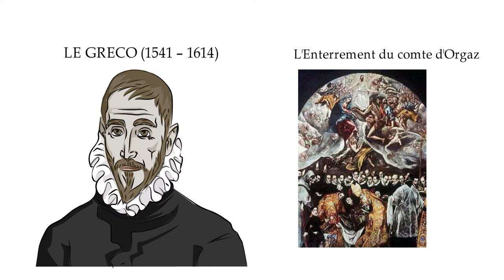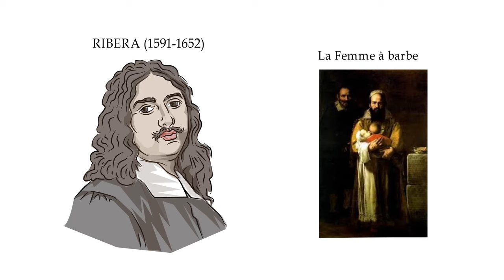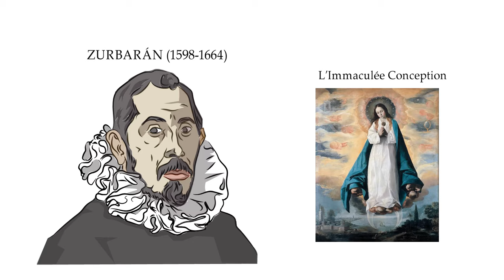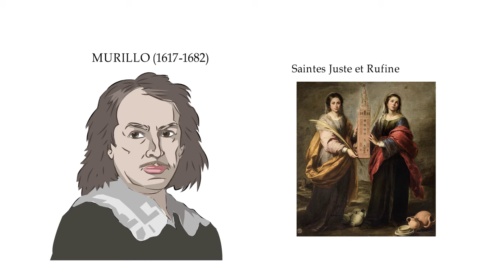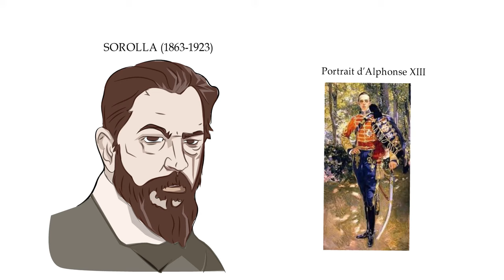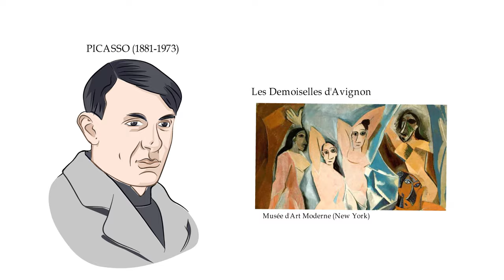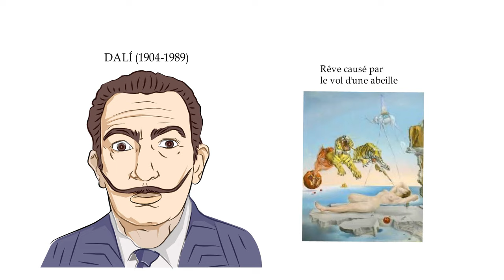Dix Grands Maîtres Espagnols Du Greco à Dalí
Dans cette vidéo, nous allons commenter un tableau de chacun des dix grands génies de la peinture espagnole.

Originaire de l’île grecque de Crète, Le Greco a vécu à l’époque de la Renaissance, d’abord à Venise et à Rome, puis à Tolède. Son œuvre a transcendé le temps puisqu’elle a même influencé l'impressionnisme.
L'Enterrement du comte d'Orgaz est un exemple de son style maniériste, avec des silhouettes minces aux visages allongés, dans une ambiance spécialement éclairée pour représenter un miracle : la descente du ciel de Saint Etienne et de Saint Augustin pour enterrer le comte en reconnaissance de sa vie exemplaire, de sa grande humilité et des œuvres de charité accomplies.

José de Ribera, né à Játiva, décida de s’installer à Naples pendant la vice-royauté espagnole, étant donné que la ville connaissait alors une étape d’opulence commerciale favorable au mécénat artistique. Connu sous le nom de « L’Espagnolet », il signait bon nombre de ses tableaux comme « Giuseppe, l’Espagnol ».

Le tableau de La Femme à barbe représente la Napolitaine Maria Ventura avec des symptômes de masculinisation. Suivant le style de Caravaggio, il utilise des jeux intenses de lumières et d'ombres, ce qui donne au tableau une grande humanité.

Diego Velázquez, né à Séville, a été le peintre de la Chambre du roi Philippe IV et l'artiste le plus important du Siècle d'Or espagnol. Sa maîtrise du portrait était absolue. Ses voyages en Italie ont eu une influence déterminante sur l'évolution de son style pictural, parfait exemple du baroque.

Dans Les Ménines, son œuvre la plus célèbre, de grandes dimensions, il est capable de « peindre l’air », avec une étude approfondie de la perspective. Cette œuvre représente la famille du roi Philippe IV. Le personnage central est celui de l’infante Marguerite d’Autriche, accompagnée de ses demoiselles d’honneur, « les ménines ». Velázquez réalise son auto-portrait derrière la toile qu'il peint et dans le miroir, on peut voir le reflet du roi et de son épouse Marie-Anne d'Autriche.

Le peintre originaire de l’Extremadura Francisco de Zurbarán, ami et contemporain de Velázquez, se caractérise par un style ténébriste, en raison du contraste de lumière et d'ombre dans ses tableaux représentant des motifs religieux et de vie monastique.

Son œuvre L’Immaculée Conception contient des références aux attributs d'une Vierge enfant, âgée de 12 ou 13 ans, aux cheveux blonds dénoués, couronnée de douze étoiles et appuyée sur un quart de lune. On peut voir à ses pieds la silhouette de la ville de Séville avec la tour de la Giralda au fond.

Bartolomé Esteban Murillo, né à Séville tout comme Velázquez, a été l'un des peintres les plus importants du baroque espagnol. Son style laisse entrevoir ce qu’on appellera plus tard le style rococo. Il maîtrisait à la perfection les techniques ténébristes et du clair-obscur.

Le tableau des Saintes Juste et Rufine représente deux jeunes filles d'un potier qui avaient subi le martyre au IIIe siècle après J.-C. à Séville sur ordre du préfet romain. Les jeunes femmes soutiennent la Giralda de Séville, car on leur attribue le miracle de la préservation de cette tour lors du tremblement de terre de 1504. Au sol, on peut voir des jarres en céramique en allusion à l'activité familiale.

Francisco de Goya, né à Fuendetodos (province de Saragosse), est l’un des grands maîtres de l’histoire de l’art mondial : son œuvre englobe la peinture de chevalet et de fresque, la gravure et le dessin. Elle reflète la période historique tumultueuse qu’il vécut comme la guerre d'indépendance de l'Espagne contre la France.

La Charge des Mamelouks représente le soulèvement de la population de Madrid contre l'armée de Napoléon qui eut lieu le 2 mai 1808. Les mouvements des chevaux et les différents personnages donnent au tableau un grand dynamisme, parallèlement au réalisme représenté dans les corps au sol et les flots de sang.

Mariano Fortuny, né en Catalogne, a été l'un des peintres les plus influents du XIXe siècle. Malgré sa mort prématurée, à 35 ans, son style costumbrista caractérisé par un dessin soigné, la luminosité et l’éclat coloré ont contribué au grand succès international de ses tableaux.

Dans le Choix du Modèle, un tableau représentatif de sa peinture de style précieux, on peut voir un groupe d'académiciens vêtus à la mode XVIIIe siècle et sélectionnant un beau modèle, qui, jonchée sur une table, reçoit un faisceau de lumière qui baigne sa silhouette. La scène se déroule au Palais Colonna à Rome.